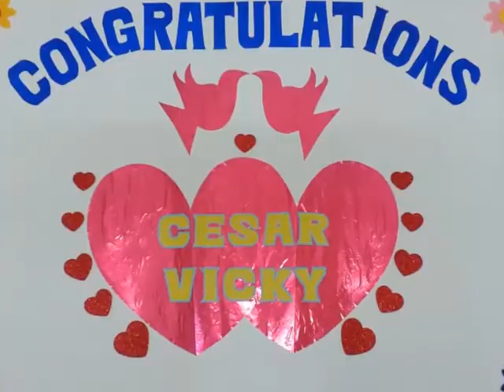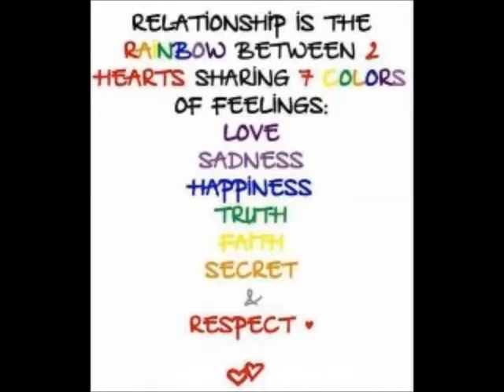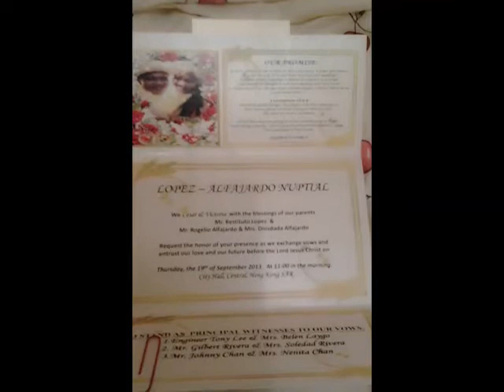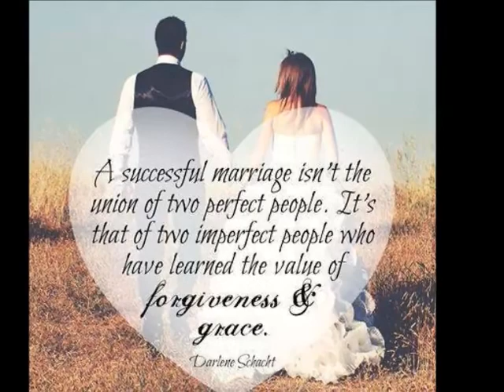Dedicated to Mr & Mrs Lopez Wedding Day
In His same way, husbands ought to love their wives as their own bodies. He who loves his wife loves himself.
After all, no one ever hated his own body, but he feeds and cares for it, just as Christ does the church.